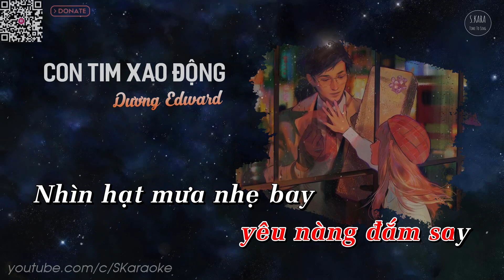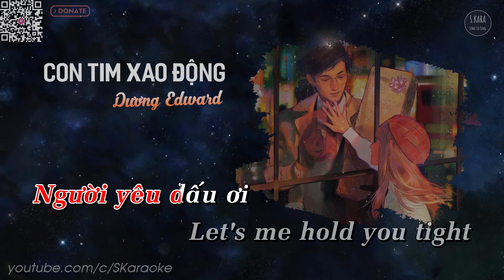Con Tim Xao Động【KARAOKE Lời Việt】- Dương Edward | Guitar | Đêm Nay Ngồi Ngắm Sao Trời | S. Kara ♪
Con Tim Xao Động | Trái Tim Yếu Mềm【KARAOKE Lời Việt】- Dương Edward Cover | Guitar Version | Đêm Nay Ngồi Ngắm Sao Trời Gió Xuân Ngời

★ Con Tim Xao Động | Trái Tim Yếu Mềm | 心太軟
- Nhậm Hiền Tề

★ Lyrics:

Đêm nay ngồi ngắm sao trời, gió xuân ngời
Chợt nhớ dĩ vãng lúc ấy, yêu nàng đắm say
Nhìn hạt mưa nhẹ bay, có em bên anh tháng ngày
Chìm đắm trong cơn mơ đêm xuân ,nghe hồn ngất ngây

Ta nghe từ trái tim mình, vẫn bóng hình
Nàng mong manh như sương mai, không nhạt phai
Chỉ mình nàng không một ai , mãi bên em hoài
Người yêu dấu ơi, yêu em không hề sai

Ước muốn mãi mãi sẽ luôn cùng em trong đời
Như đôi chim bay về cuối trời
Như trăng, như sao  bên nhau ta mãi không xa rời
Nhưng ước muốn ấy đã tan tựa khói mây
Chuyện cũ dĩ vãng giống như một cơn mưa chiều
Tan nhanh trong đêm lúc anh chợt tỉnh giấc
Em đi mang yêu thương, mang gió đông quay về
Nghe trái tim bỗng tan vỡ, nhớ em người hỡi
Đếm sao trên trời, nhớ em đếm sao trên trời ! Chẳng thể nào nguôi !
Biết em đã xa thật rồi .
Biết em không về . Biết em đã quên câu thề .
Gửi gió mây mang yêu thương trao em đêm nay

Người yêu dấu ơi, Let's me hold you tight !